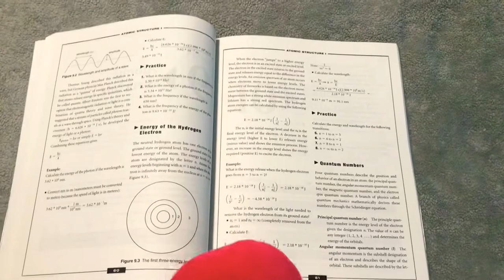Baby Mario Gets Smarter